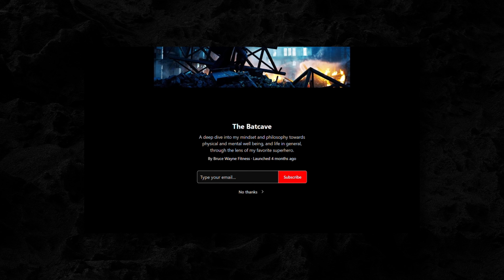The Stoicism of BATMAN | Turning Tragedy into Hope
Let me know what video you want to see next!